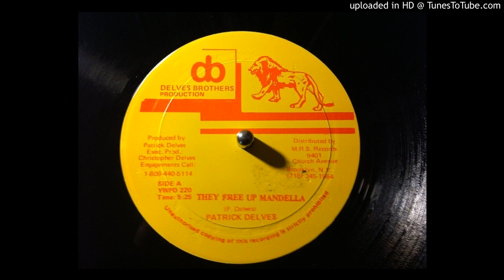Patrick Delves -They Free up Mandella Version